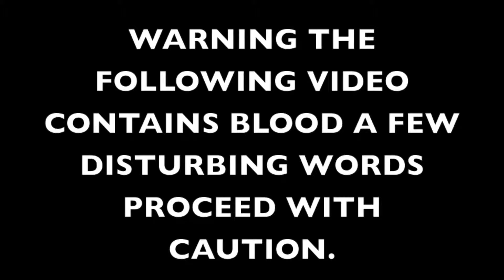IM ON FIRE!!!! | call of duty black ops 3